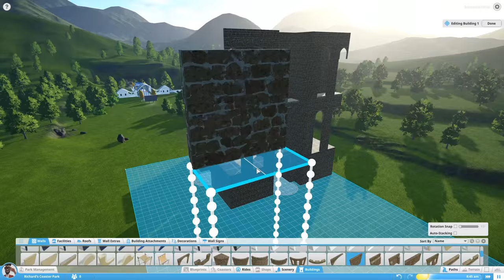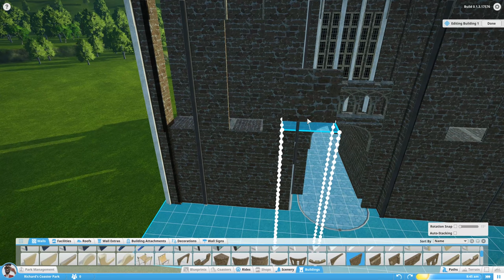Dom Tower of Utrecht - Part 1 - Planet Coaster Let's Build[4k 60fps]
In this little bonus series, I recreate the Domtoren from Utrecht, the Netherlands. This is to starve off my Planet Coaster addiction while I wait for Alpha 2 on Tuesday. Lekker!